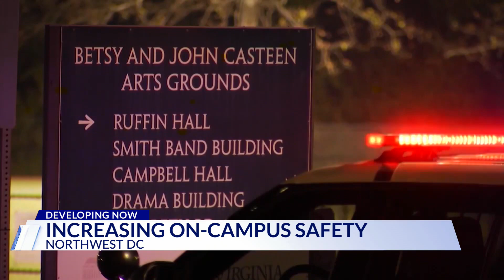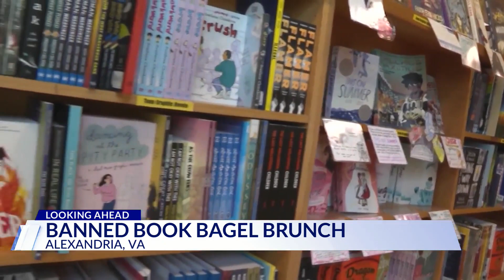Top Stories from DC News Now at Noon on October 5, 2023